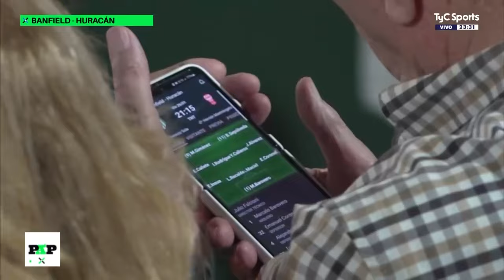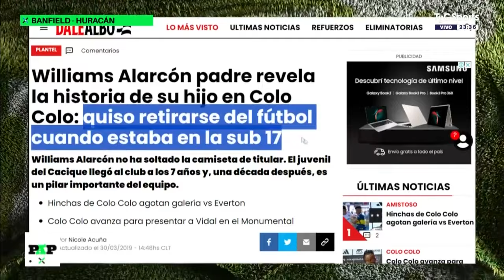Banfield 0 - Huracán 2 (PaP 28/1/24 - 1ª fecha Copa de la Liga)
-La vuelta de Trapito Barovero y Hernán Galíndez al fútbol argentino
-El golazo de Williams Alarcón. El chileno estuvo a punto de dejar el fútbol en el Sub 17
-El lujo de Sava y la burrada de Fértoli
-El maltrato a Milton Giménez

Cámara: Maxi García
Edición, locución y notas: Fabio Tokman